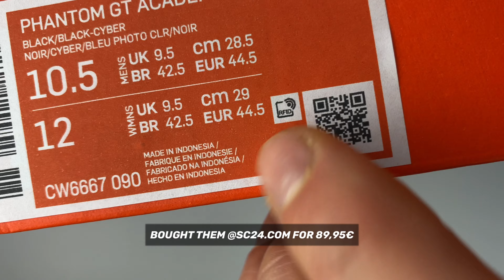Nike PHANTOM GT ACADEMY DF FG/MG ‘BLACK X PRISM PACK’ | UNBOXING | football shoes | 2021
Leave me your comments below!

Music is made by Moe Catchy - follow him on Instagram